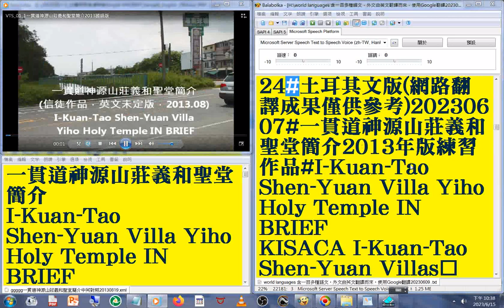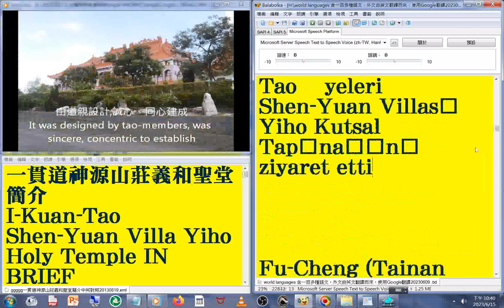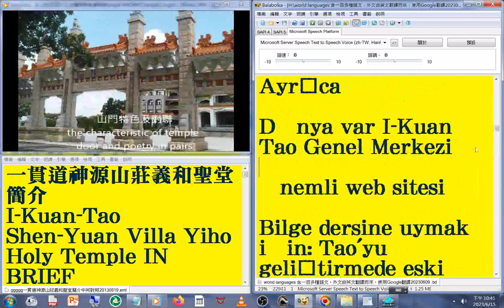24.土耳其文#國語 發音#中英對照 字幕#world languages 含一百多種語文，外文由英文翻譯而來，使用Google翻譯20230613#一貫道神源山莊義和聖堂簡介2013年版練習作品#I